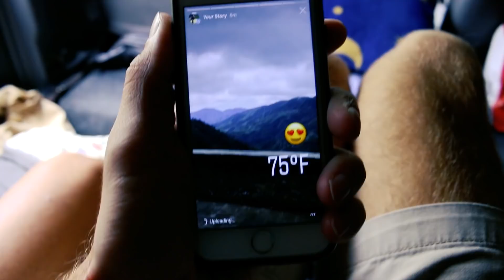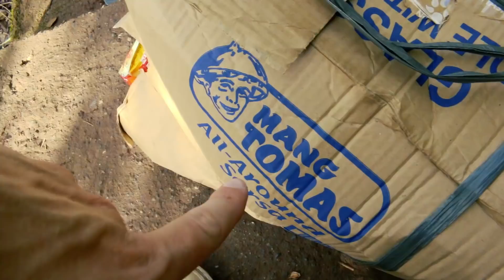WE VISITED A REMOTE VILLAGE IN TINGLAYAN, PHILIPPINES | (Kalinga Province)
This was an experience I would never forget.